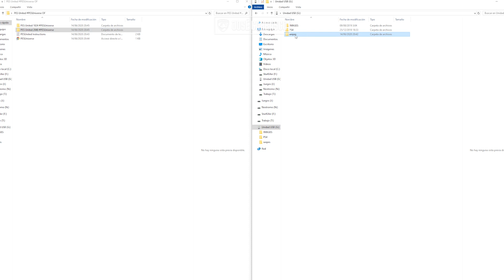Vuelve el PES United a PES 2020. Castolo, Minanda, Ximelez... + Tutorial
Hoy os traigo el OF que hemos hecho en PESUniverse con el equipo original de PES de la Liga Master